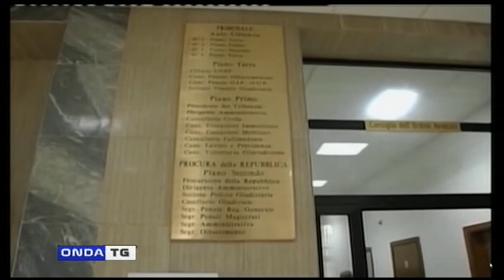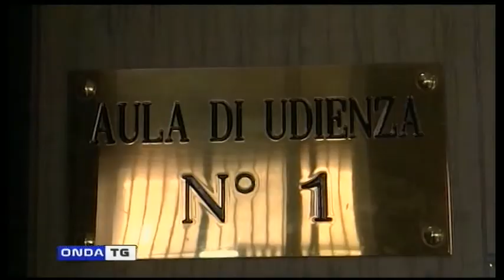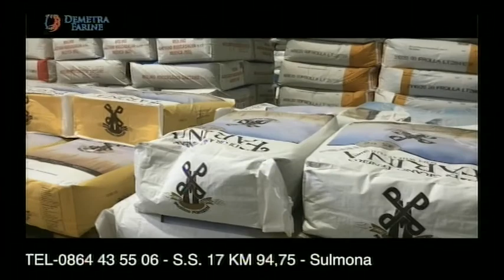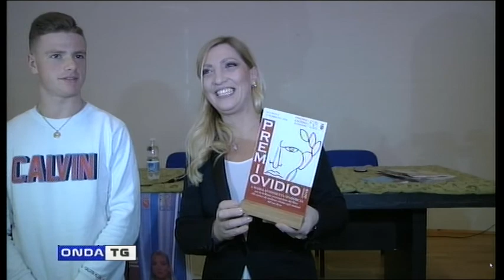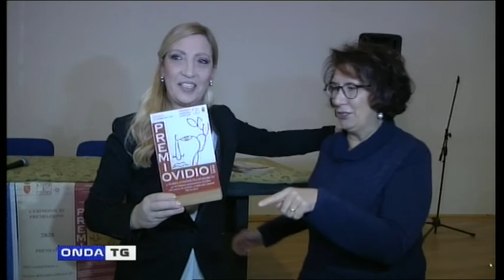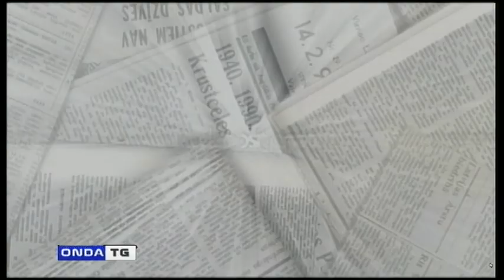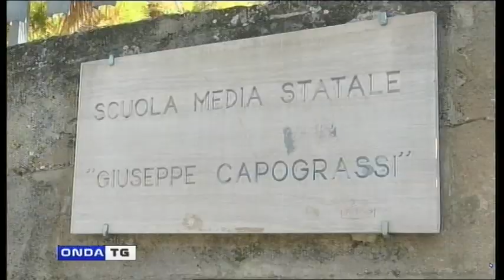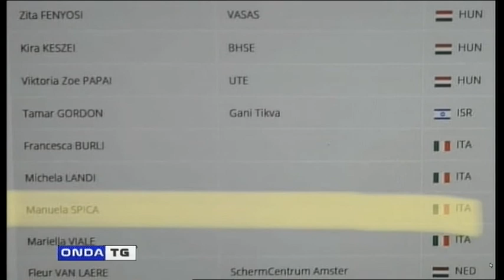TG SERA 12022020